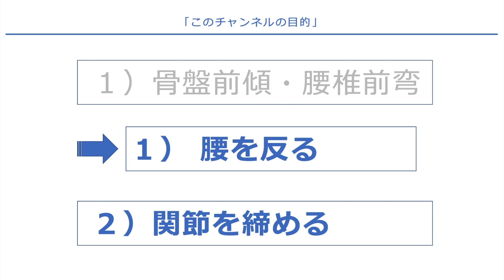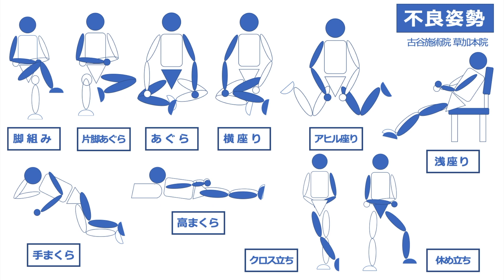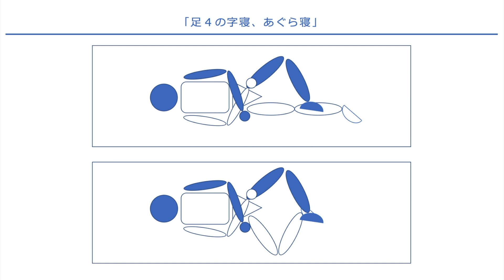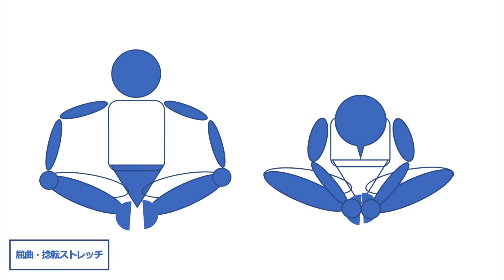No.027【解説003】姿勢とストレッチ「腰が反らず関節が締まらない」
にき治療院 様（山口県）からのリクエスト。

どんな姿勢をすると腰が反らないのか？
どんなストレッチをすると腰が反らないのか？

①腰を反らす
②関節を締める
という目的のストレッチとトレーニングを紹介しています。

普段の姿勢やストレッチで気をつけたいものをお伝えします。

良い・悪いではなく、あくまで「腰が反らないから関節締まらない」ですよ？って事です。

今回は実質４分切りなので「ザクっと解説」はしません。
【解説003】はこれのみです。
良かったー。
短くおさまって。

（勝手に）PowerPointの師匠は高橋惠一郎さん！
書籍も買いました。

もしも、もしもチャレンジしてくれる方がいたら
をつけてやってみてください。

古谷施術院では講習会を行っています。
今はオンラインで安全に行っています。
内容は古谷施術院で行っている治療・トレーニングの理論、やり方です。
参加頂いているのは治療院の先生、パーソナルトレーナー、フィジカルのコーチやトレーナー、大学や部活の顧問の先生、中には治療の内容を知りたいと患者さんの参加等など。

月に２回開催しています

１）第４日曜日・１２時から開催
科学新聞社「チーム・フルタニ軸トレ塾」
〒105-0013
東京都港区浜松町1-2-13
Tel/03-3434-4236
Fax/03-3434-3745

２）第１日曜日・１２時から開催
株式会社ラルゴ「大阪ラルゴ・古谷講習会」
〒561-0853
大阪府豊中市服部南町1-7-20
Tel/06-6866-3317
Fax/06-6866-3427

オンライン講習会は各種団体、個人様でも一定以上の人数を集めて頂ければ、対応いたします。